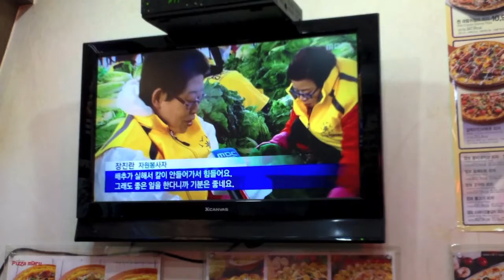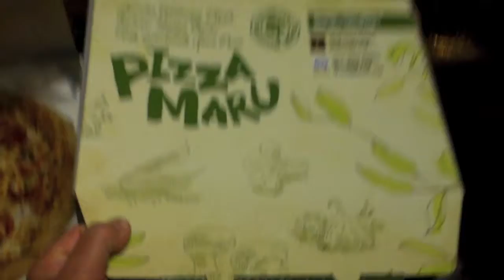Visit to Daejeon Part 1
I went to Daejeon to visit Kathleen.